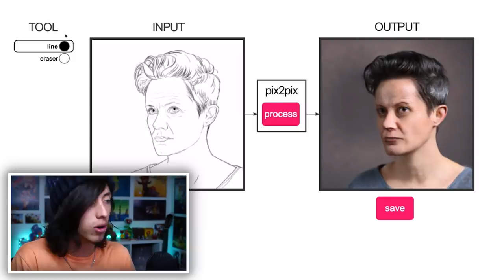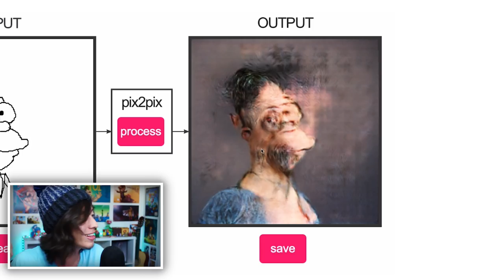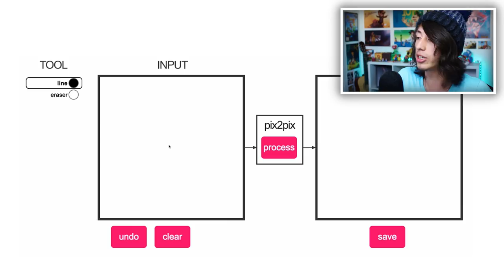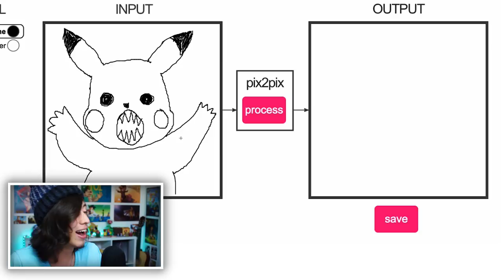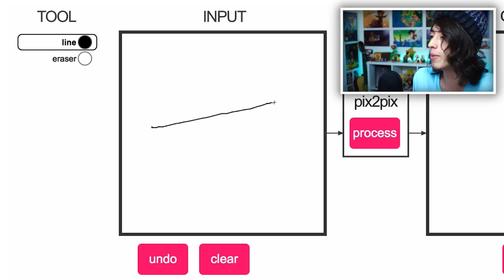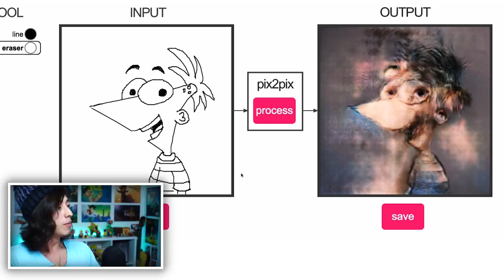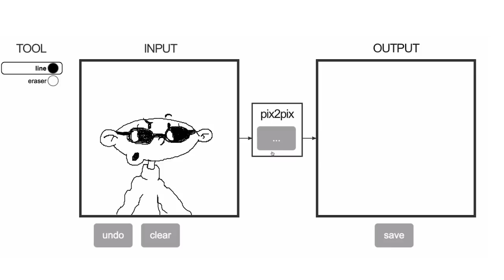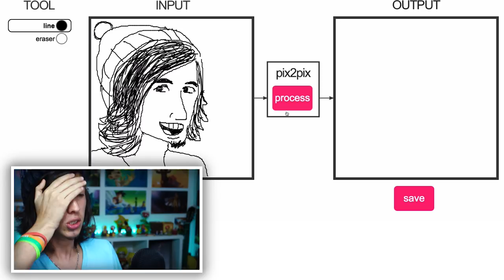LOS 7 DIBUJOS MÁS PERTURBADORES DE LA DEEP WEB - PIX2PIX - MR.PHILLIP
En este video destruiré sus infancias con una página llamada PIX2PIX la cuál convierte tus dibujos en versiones REALISTAS Y PERTURBADORAS. Este video hará que hoy tengas pesadillas :0